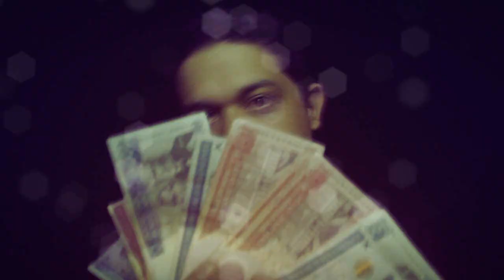PopTeDestapan - @AgitandoRadio [ProdByADX]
Facebook.com/AgitandoRadio
pop te destapan